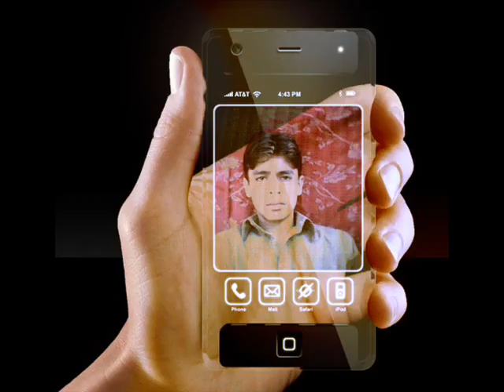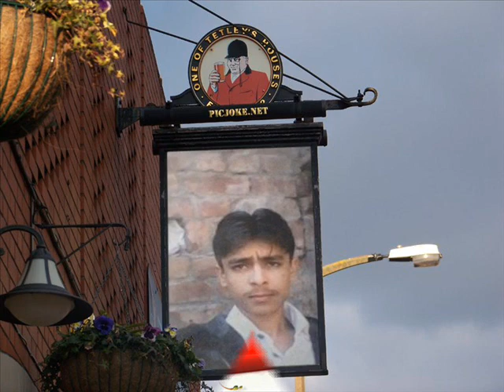bollywood hit songs